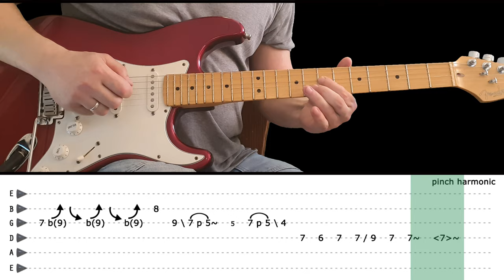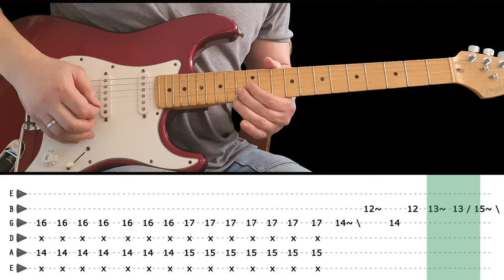SMOOTH - Guitar lesson - Intro + solo with tabs (fast & slow) - Carlos Santana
All credits to Best Songs Backing Tracks.

Album: Supernatural

Translations:

smooth - aula solo de guitarra com tabs - CARLOS SANTANA

smooth - Guitar solo lesson with tabs - CARLOS SANTANA

smooth - lezismooth di chitarra solista con tabs - CARLOS SANTANA

smooth - Gitarrensolounterricht mit Tabulatoren - CARLOS SANTANA

smooth - cours de guitare solo avec tabs - CARLOS SANTANA

smooth - pelajaran solo gitar dengan tab - CARLOS SANTANA

smooth - lección de guitarra en solitario con tabs - CARLOS SANTANA

smooth - タブ付きギターソロレッスン - CARLOS SANTANA

smooth - टैब के साथ गिटार एकल सबक - CARLOS SANTANA

smooth - บทเรียนเดี่ยวกีต้าร์พร้อมแท็บ - CARLOS SANTANA